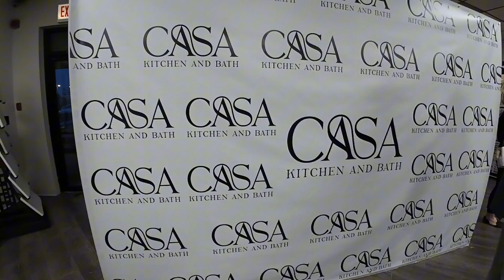Casa Kitchen & Bath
Imagini de la deschiderea Salonului Casa Kitchen & Bath. O afacere initiata de o familie de moldoveni in Statele Unite ale Americii.